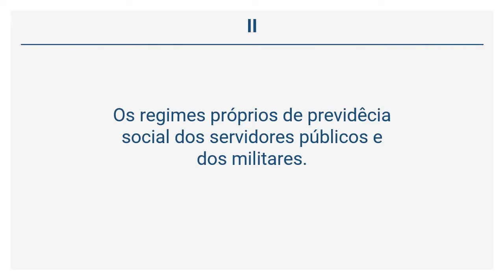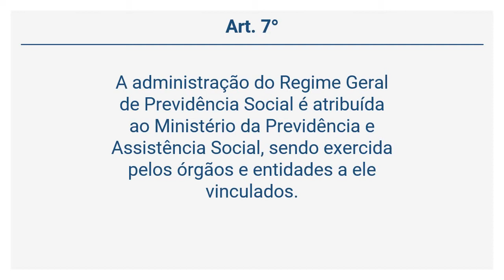Decreto 3.048/99 - DOS BENEFÍCIOS DA PREVIDÊNCIA SOCIAL (Arts 6° a 7° )